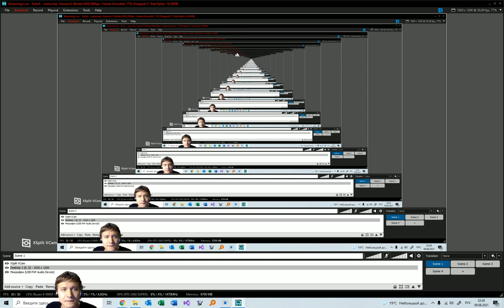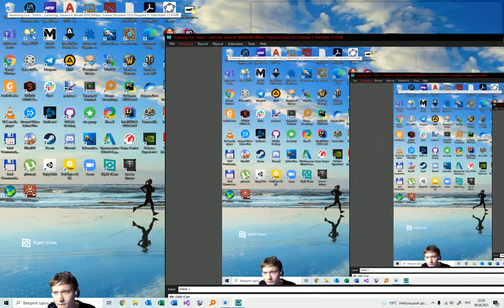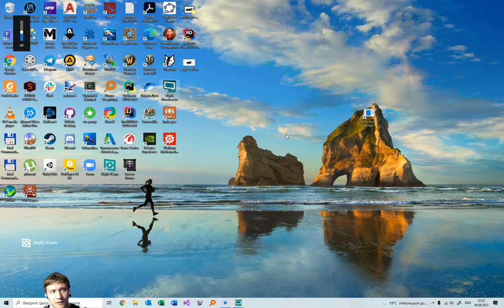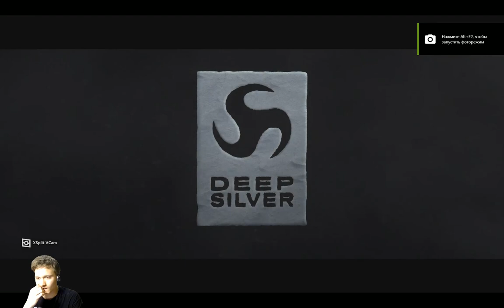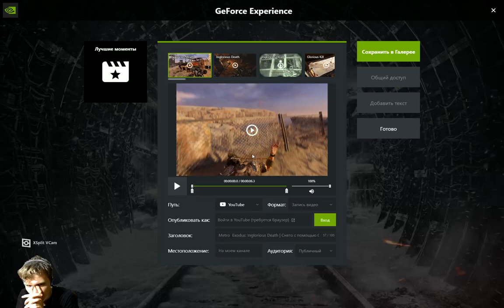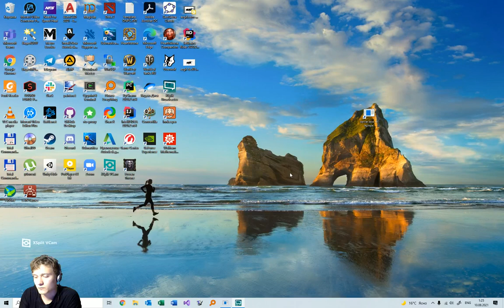Metro Exodus 10.08.2021 — Part 23 (2.2)